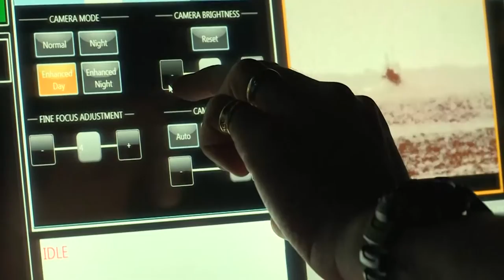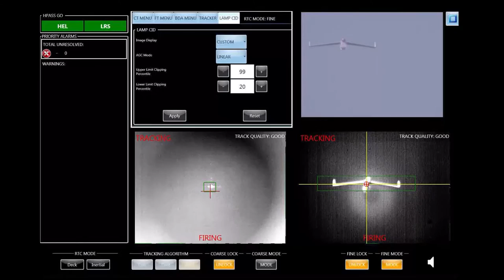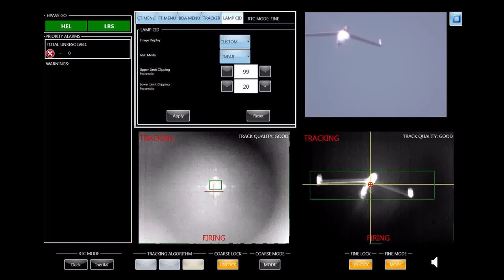Laser Weapon System Techno - Shoot On Target